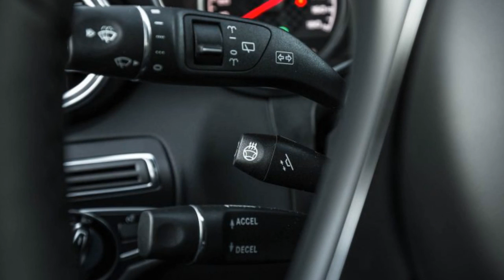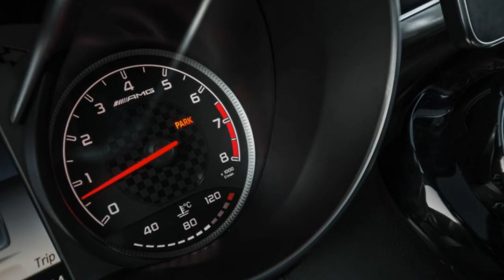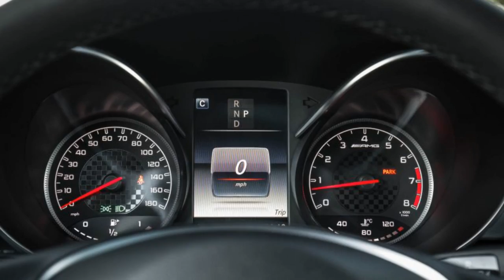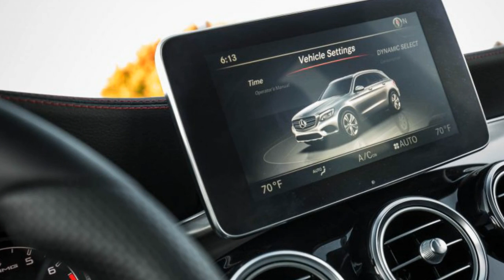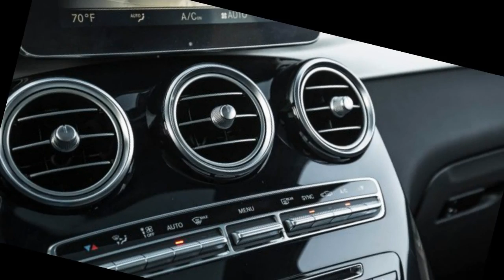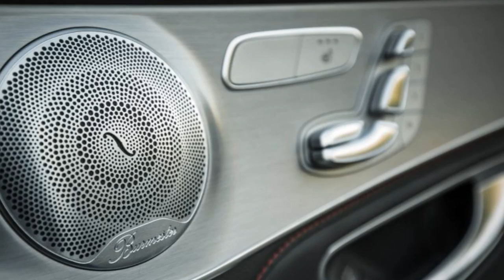Top car - 2017 Mercedes-AMG GLC43 4MATIC